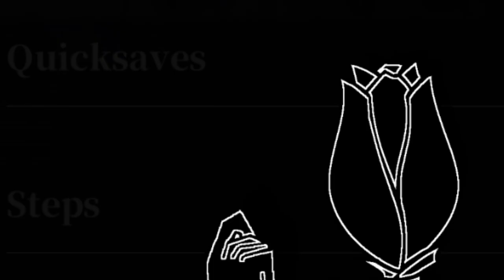You Can't Save Them | Misao | 2024 HD Remaster | Part 2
Death awaits you